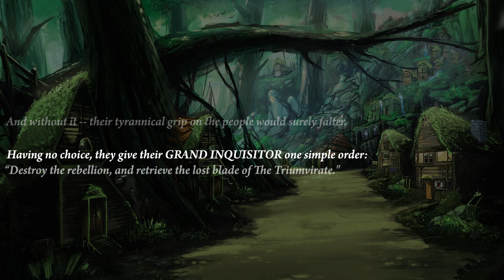Die Seherin von Valinorth ♡ #01 😼 Let's Play Winds of Change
Es ist wieder Zeit für eine Visual Novel ^.^ und es wird flauschig~
Wir sind die Seherin von Valinorth, gesegnet mit der Gabe, mit Hilfe der Geister einen Blick in die Zukunft zu werfen. Die Rebellion zählt auf uns im Kampf gegen die tyrannische Herrschaft des Triumvirats. Und wer weiß, vielleicht finden wir sogar die große Liebe, während wir die Welt neu gestalten! In jedem Fall wird es spannend und abenteuerlich!

Entwickler & Publisher: Tall Tail Studios